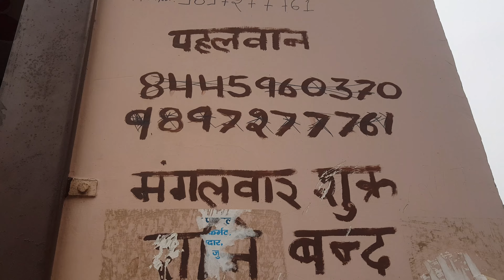GOING TO PALWAL | MAKING BREAKFAST FOR WIFE AND SISITER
My Phone
1st Mic